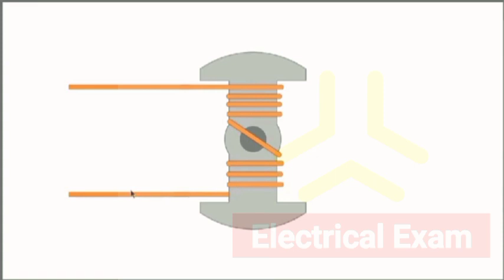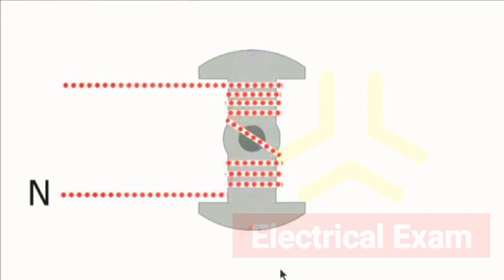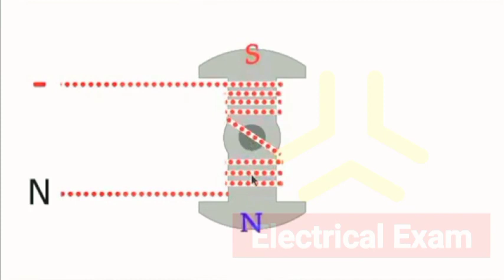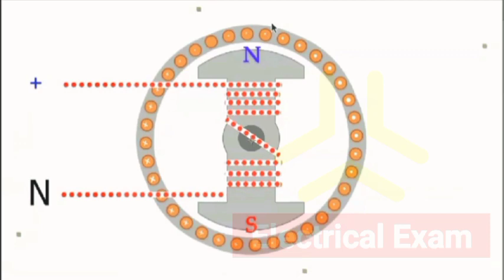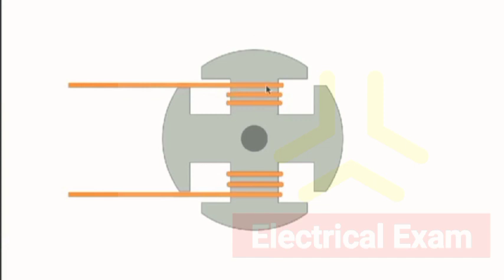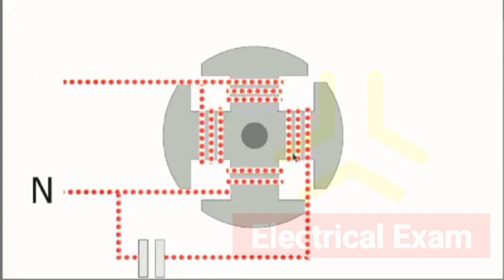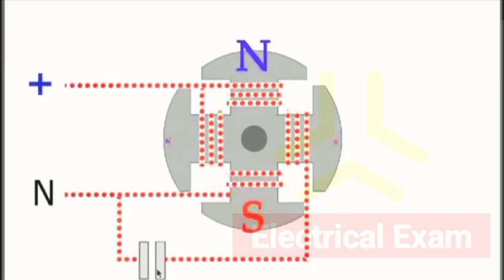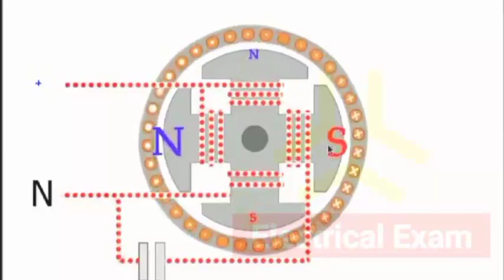what is the use of capacitor in ceiling fan|Why capacitor use in ceiling fan|working capacitor